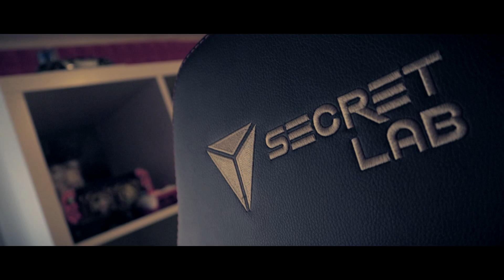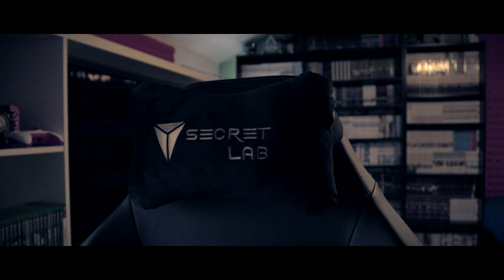LA MIA PRIMA SEDIA DA GAMING! SECRETLAB OMEGA!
Kawabanga ragazzi! Finalmente ho deciso di acquistare una sedia da gaming. Per la precisione la Secretlab Omega. Link al sito